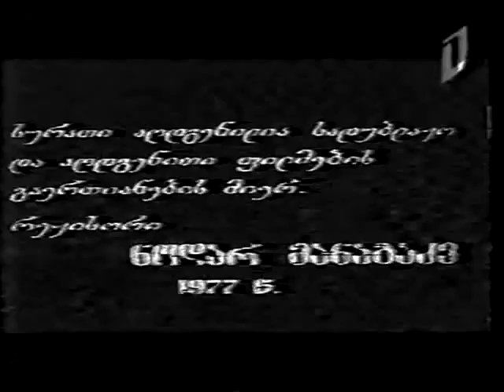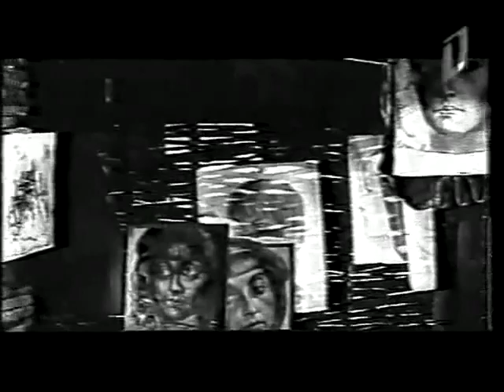XEVSURULI BALADA@BESARION ZAKAEIADZE 09 05 2015 WELI